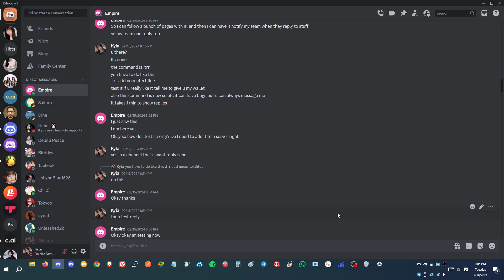Request any features or custom discord bot i will make it for you!